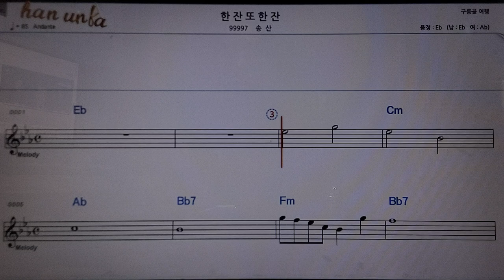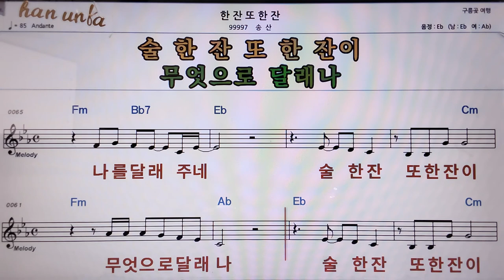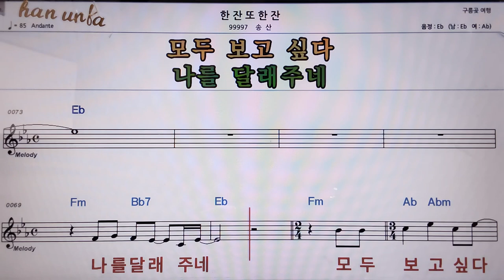한잔 또 한잔/송산👍악보, 코드,가사,Karaoke*가라오케 반주